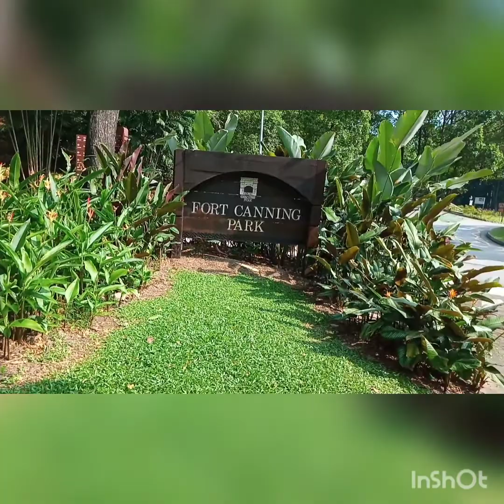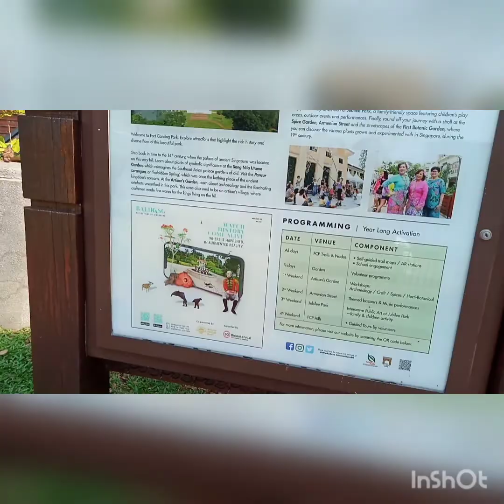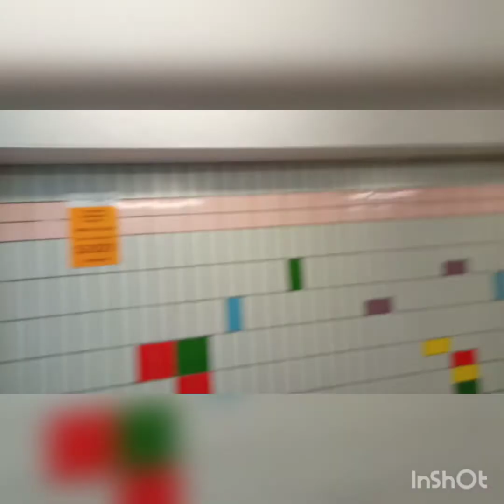Fort Canning Park and Garden | River Valley Rd. Singapore | Ggie Jaballa Vlog